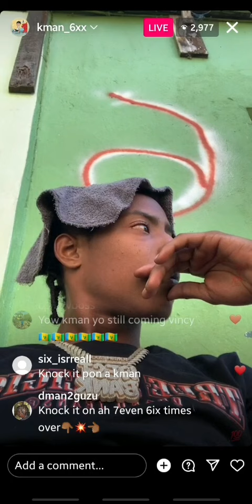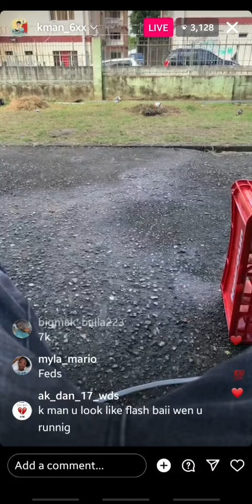Kman6ixx shows police driving thru stpaul after his shooting incident